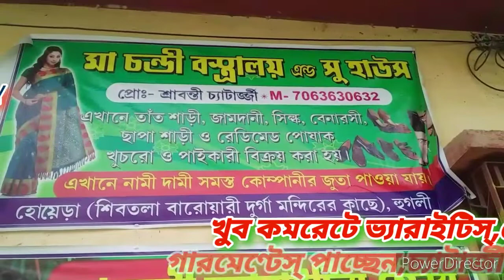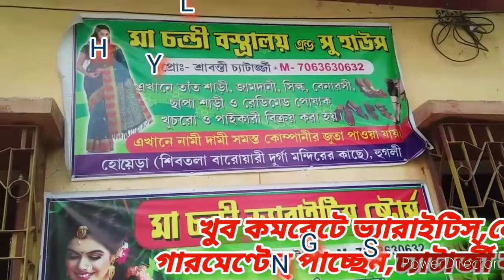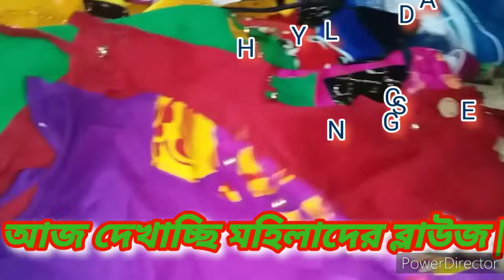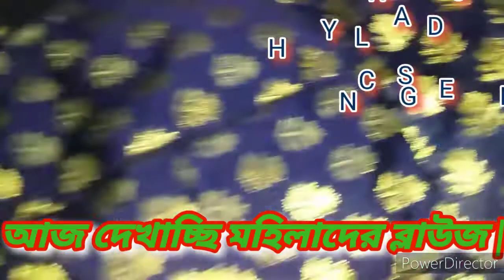কমরেটে চ্যাটার্জী কালেকশন থেকে শাড়ী ব্লাউজ নাইটী এছাড়া মুদিখানা যাবতীয় প্রোডাক্ট ক্রয় করুন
খুব কমরেটে চ্যাটার্জী কালেকশন থেকে শাড়ী,ব্লাউজ,
নাইটী ক্রয় করুন,এছাড়া মুদিখানা যাবতীয় প্রোডাক্ট ক্রয় করুন